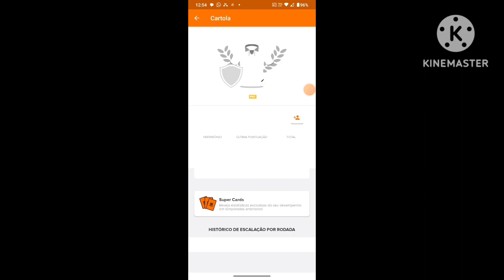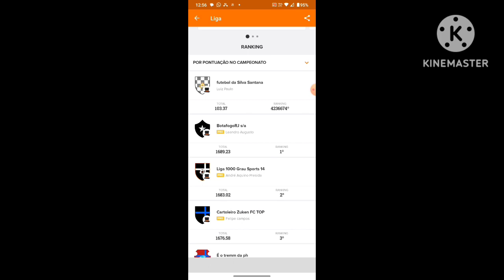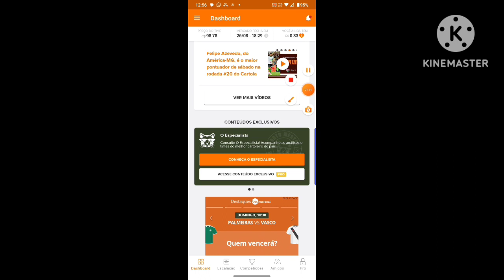resumo do Cartola da rodada 20 do Cartola 🎩 vamos mita ou vamos Zika nesse rodada